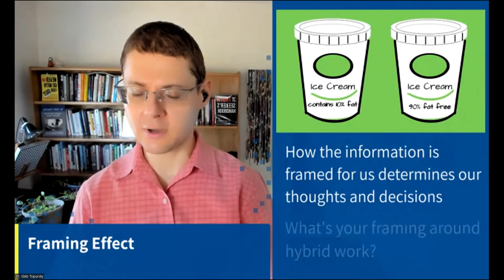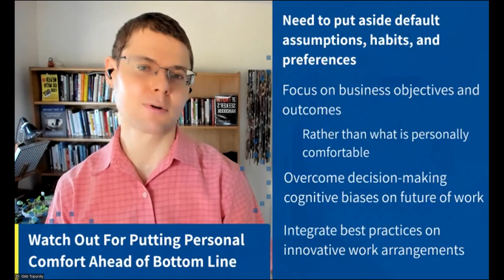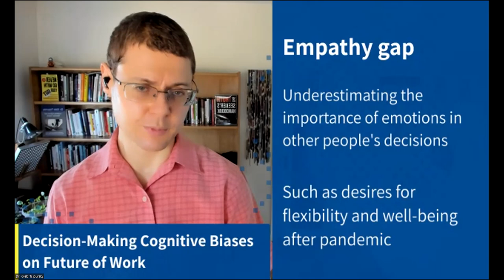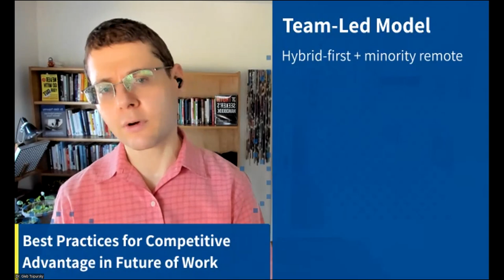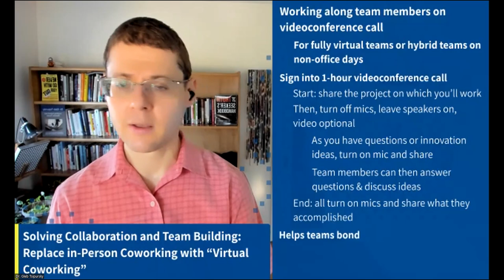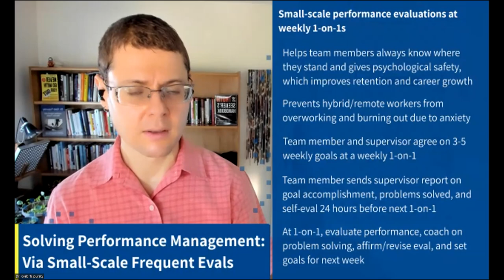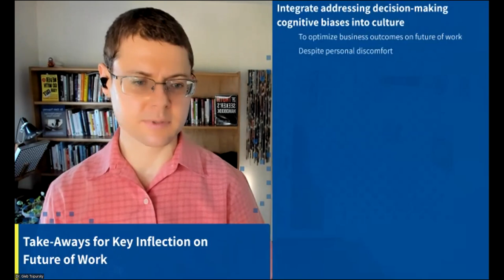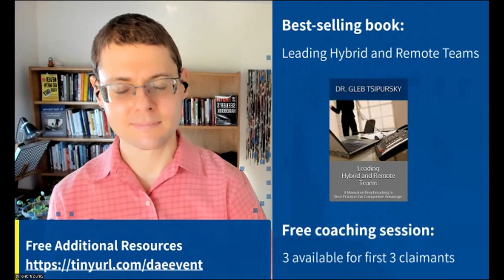WebWork talk on hybrid work